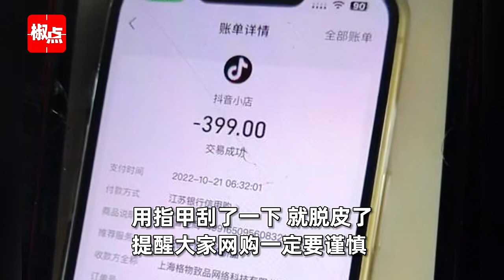2年前直播间购买399元珍珠吊坠，女子无意中发现竟脱皮了,很生气